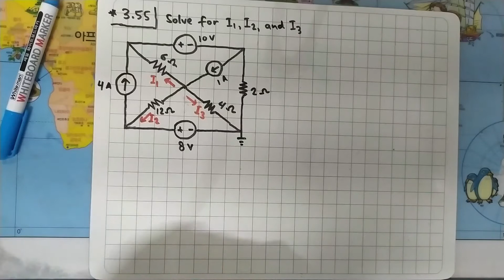Problem 3.55 Fundamental of Electric Circuits (Alexander/Sadiku) 5th Edition - Superloop example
In the circuit of Fig. 3.100, solve for and I1, I2, I3